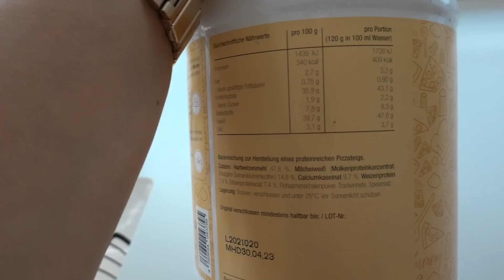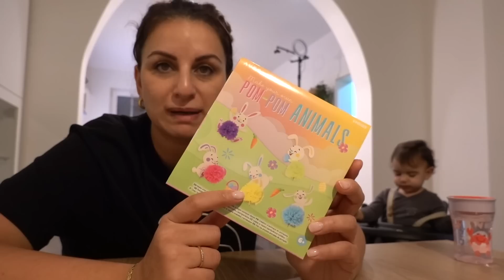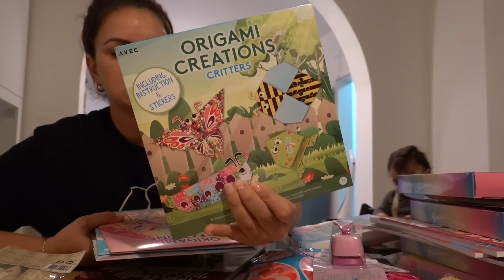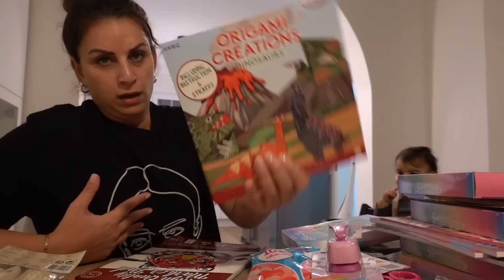Was war das hier früher? Neues Büro | Action Haul | Familienleben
2023 fängt direkt mit einer Veränderung an. Serki wagt den Schritt in die Selbstständigkeit. Ein Jahr nach seiner Elternzeit. Wir haben deswegen ein tolles Büro angemietet. Ausserdem zeige ich euch was ich bei Action für den Geburtstag von Elya gekauft habe.
Filiz: diefiliz
Serki: serki_85

Impressum:
Lookfamed
z.H.Filiz Bütcü
Wagenstieg 12
37077 Göttingen

Inhaltlich Verantwortliche gem. §55II RStV:
Filiz Bütcü

Auf unserem Kanal zeigen wir euch unserem Familien Alltag als Großfamilie. Wenn ihr meinen Mama Alltag gerne verfolgen möchtet, würde ich mich über ein kostenloses Abo freuen.